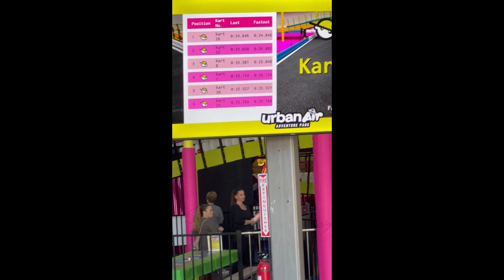Go-Cart Racing at Urban Air Adventure Park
Bella, Jio, Papa and their school BFFs enjoy a little go-cart racing at Urban Air Adventure Park for Bella's Big Bday Party! :)